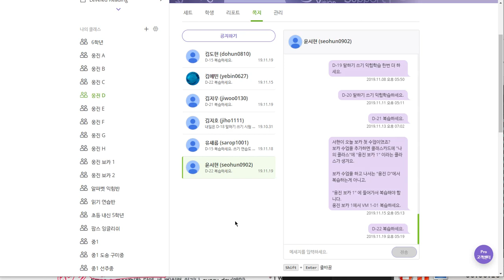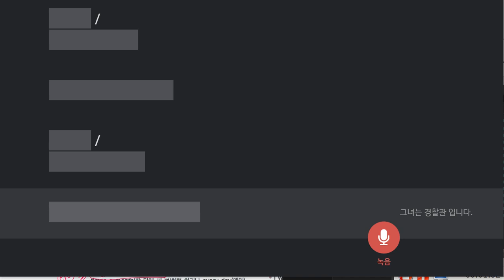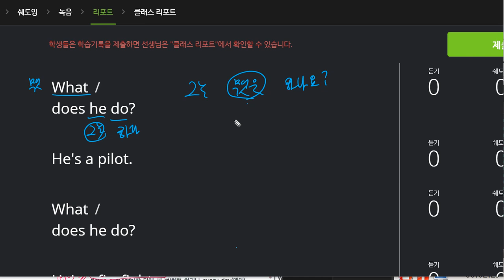윤서현 2019 11 20 일대일